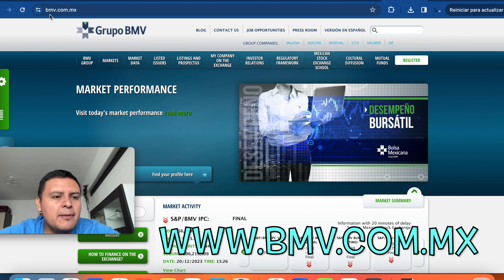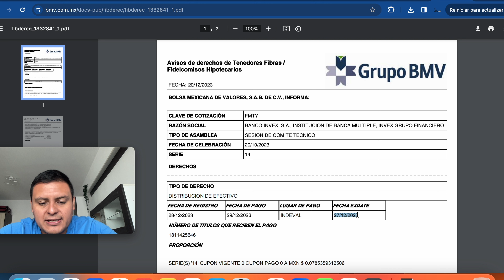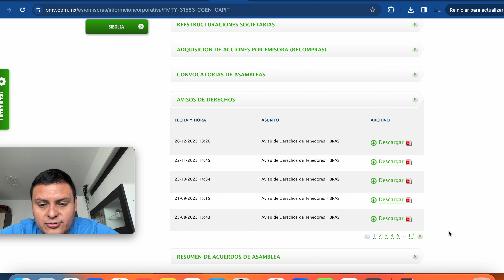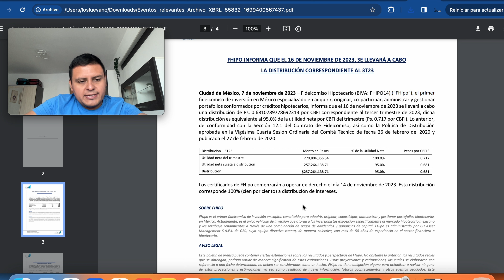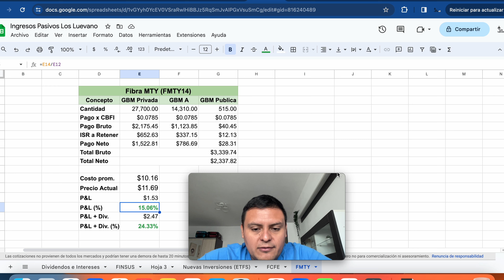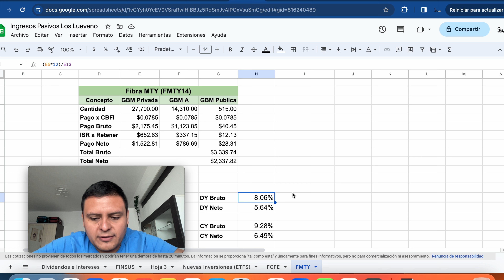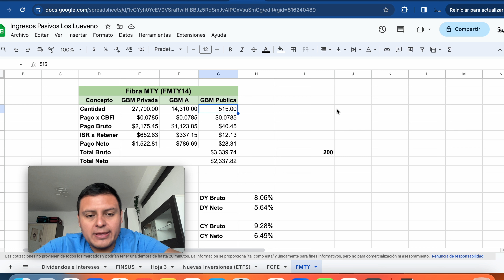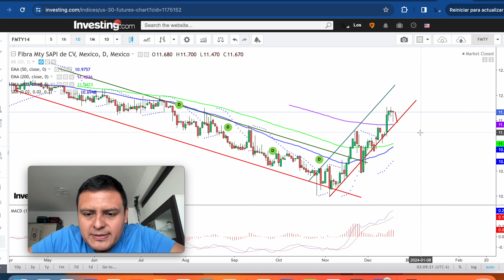Fibra Monterrey (FMTY14) Siguiente Distribución Diciembre 2023💰💰💰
En este video le echamos un vistazo al siguiente pago de dividendos por parte de Fibra Monterrey (FMTY14). Además te platicamos cuanto nos va a pagar a nosotros, de que tamaño es nuestra posición en esta FIBRA. Te platicamos como y donde investigar el pago de distribuciones y/o dividendos de las emisoras mexicanas (acciones, fibras, etfs, etc)

Tramita tu tarjeta de Credito Plata Sin Anualidad de por vida y recibe $100 pesotes en tu primera compra y hasta 5% en compras seleccionadas.

Código de referido FINSUS:
GOMEZ--38697